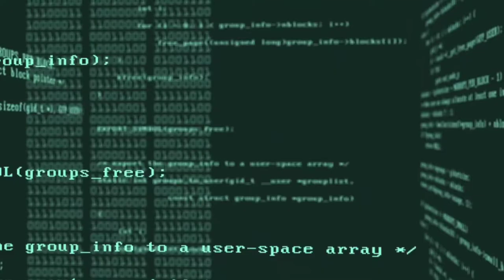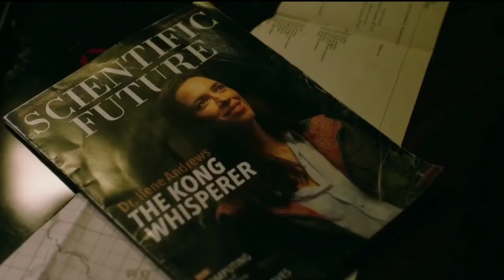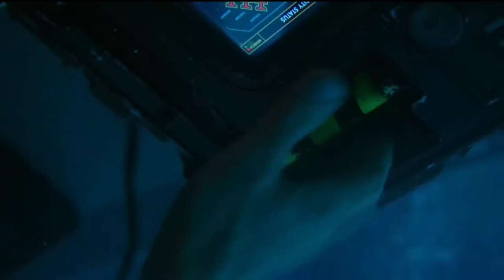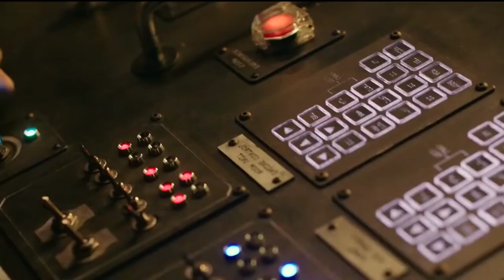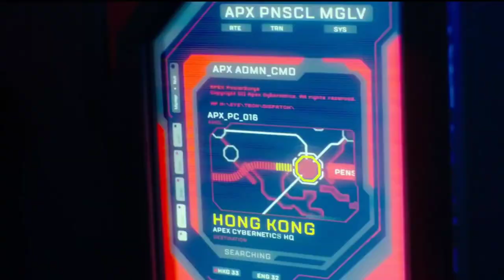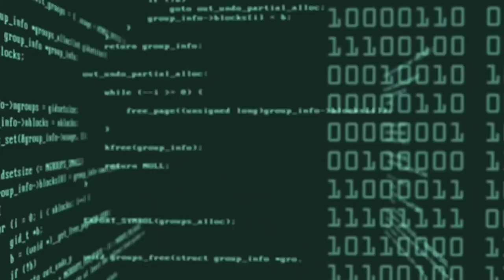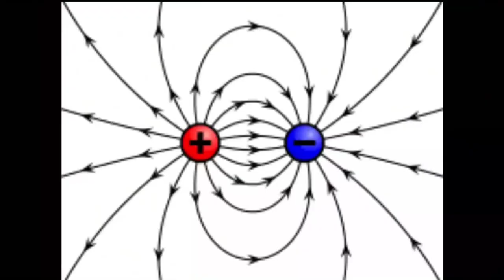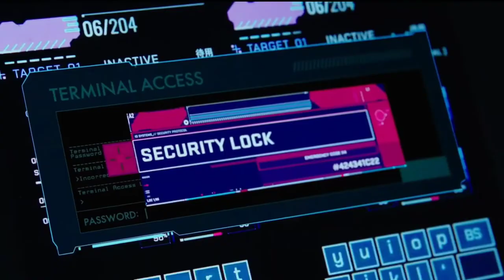Godzilla vs Kong movie explained in bangla 2021#movieexplainedinbangali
Godzilla vs Kong movie explained in bangla 2021

Godzilla vs. Kong 2021 Movie Explained in Bangla, godzilla vs kong full movie explained Godzilla vs.
 Kong is a 2021 American monster film directed by Adam Wingard.
 A sequel to both Godzilla: King of the Monsters (2019) and Kong: Skull Island (2017), it is the fourth film in Legendary's MonsterVerse.

Godzilla vs Kong (2021) Thriller movie explained in Bangla. The American Action Thriller film “Godzilla versus Kong: One will fall” story summarized with a complete ending in বাংলা explanation. The plot is about two monster titans who have been known enemies of each other for many years. The first giant is King Kong who lives inside a safe and hidden tech tomb. This oversize ape likes a little orphan girl very much and accepts everything she says. Many people are protecting Kong, the army also takes care of this gorilla. But they don't know anything about sea creature Godzilla where he is. Out of nowhere, one day Gojira a.k.a Godzilla moves towards the city in a very angry manner and starts hurting everyone. Only Kong is the one who could compete with this enraged Godzilla. So, Kong starts to match with this and both of them have a very strong fight. Both titans show their strength to each other for the right of the real king. But another big issue is created when a scientist's intelligence research comes out, which is a dangerous living machine named Mechagodzilla. He has powers like atomic breath, beyond which even our hero giants cannot do anything. Both Godzilla and Kong battle against the Mecha-godzilla, and after a lot of difficulty, they are able to defeat him. The clash that takes place between these Titan Monsters is very much epic. You should watch this movie.

Topic Covered in Video:
1. Godzilla vs. Kong review in bangla
 2. Godzilla vs. Kong ending explained
3. godzilla vs kong Explained in bangla
 4. Godzilla vs. Kong cinemar golpo
5. Hollywood movie explain in bangla
6. cinema explained in bangla
7. Bangla Explanation
8. হলিউড সিনেমার রিভিউ/এক্সপ্লেইন

Movie: Godzilla vs. Kong
Release date: 26 March 2021
Director: Adam Wingard
Film series: Godzilla
Music director: Junkie XL